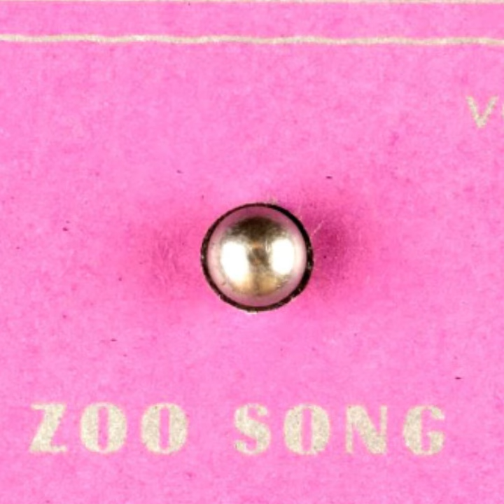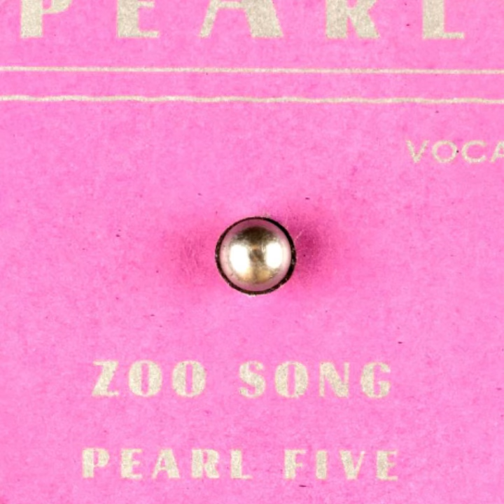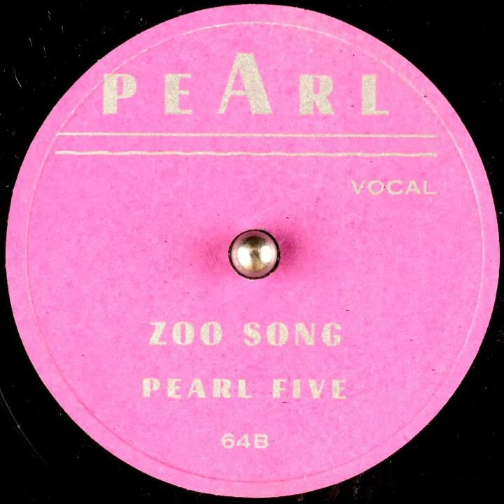64B - Zoo Song - Pearl Five [Larry Vincent] - Pearl - Party Record